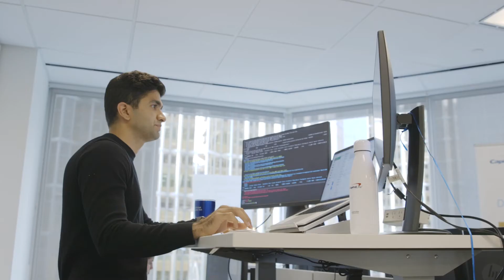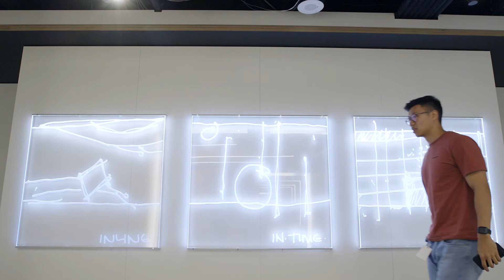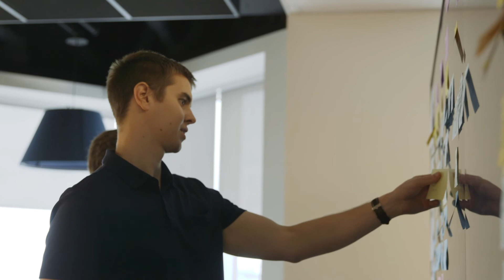Software Engineering at Capital One Canada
Learn about life at Capital One from leaders and associates in the Software Engineering space.